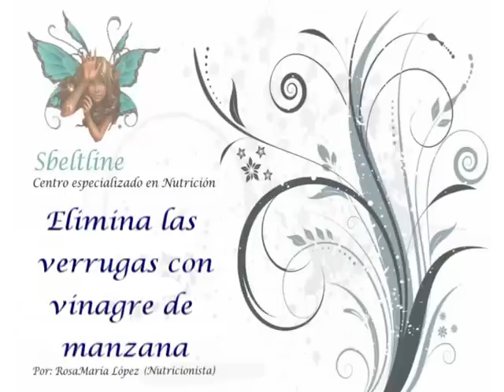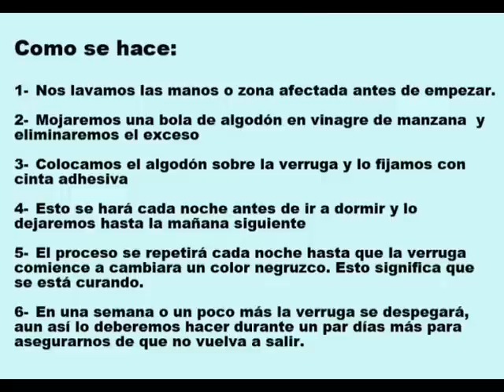Eliminar verrugas con vinagre de manzana - Sbeltline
En este vídeo explico como podemos eliminar verrugas con un método muy sencillo y económico utilizando vinagre de manzana. El método a seguir os lo explico a continuación.

1- Nos lavamos las manos o zona afectada antes de empezar.
2- Mojaremos una bola de algodón en vinagre de manzana  y eliminaremos el exceso
3- Colocamos el algodón sobre la verruga y lo fijamos con cinta adhesiva
4- Esto se hará cada noche antes de ir a dormir y lo dejaremos hasta la mañana siguiente
5- El proceso se repetirá cada noche hasta que la verruga comience a cambiar a un color negruzco. Esto significa que se está curando.
6- En una semana o un poco más la verruga se despegará, aun así lo deberemos hacer durante un par días más para asegurarnos de que no vuelva a salir.

*Durante el proceso se puede experimentar molestias o dolor o simplemente habrán personas que no notarán nada

*Este remedio no se utilizará en verrugas genitales, ya que estas son debidas a una enfermedad de transmisión sexual y se ha de acudir a un médico porque se necesita una intervención específica

Antes de realizar cualquier tipo de dieta o tratamiento natural, sobretodo si se sufre de algún problema de salud o se tienen dudas, recomiendo que consulten a su médico.

Si os gusta esto, podéis leer más consejos, recetas, remedios caseros,... en mi blog

Gracias por todo y hasta pronto! :D